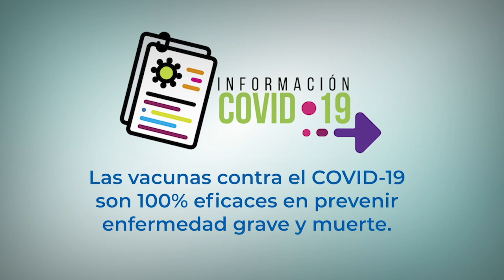DosisDeEsperanza | Información del COVID-19.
Las vacunas contra el Covid - 19 son 100% eficaces en prevenir enfermedad grave y muerte.